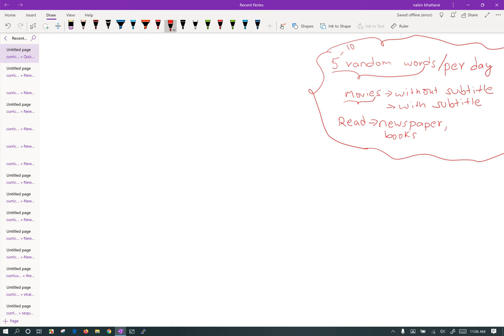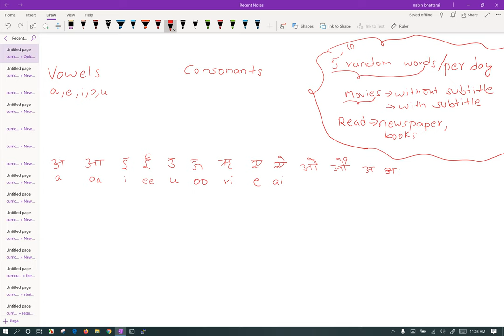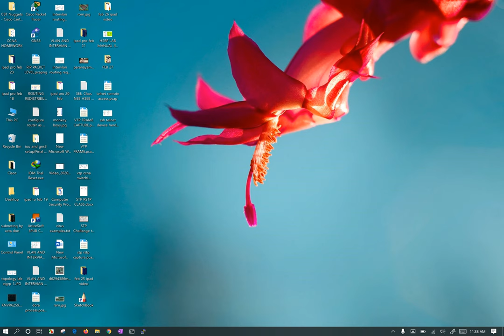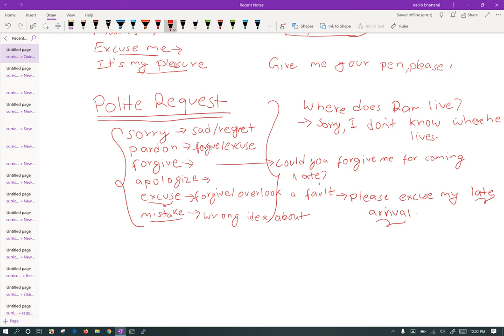Basic English For Beginner For In Nepali || Etiquette || Polite Request || Learn English In Nepali